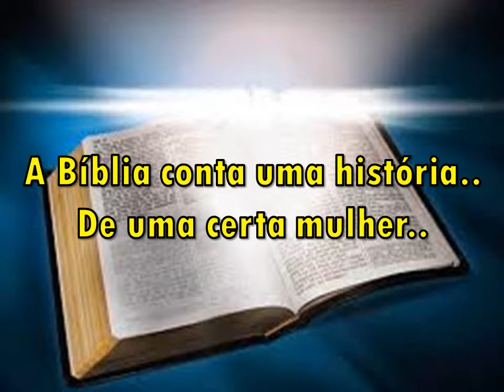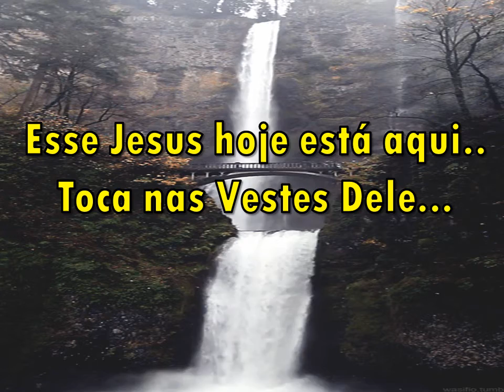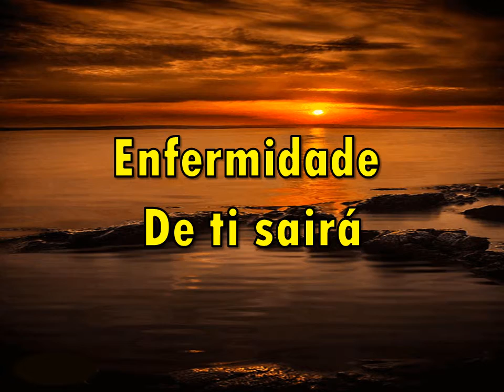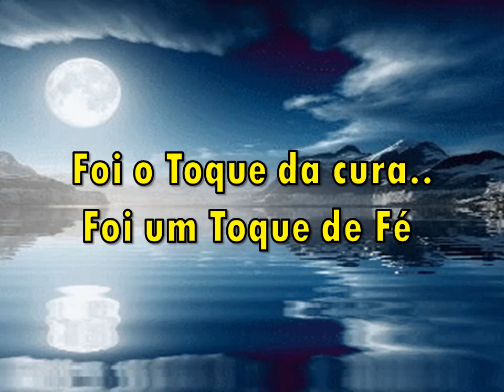Toque da Cura Play Back Com Letras ( Debora Miranda )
Foi um toque diferente com Fé, que aquela mulher tocou em Jesus! E ela recebeu a sua cura! Toque em Jesus e Ele te Libertará!
Aleluia! Glória a Deus!
( Editado por: Marilza Chaguri ) ( Louvor com; Debora Miranda )